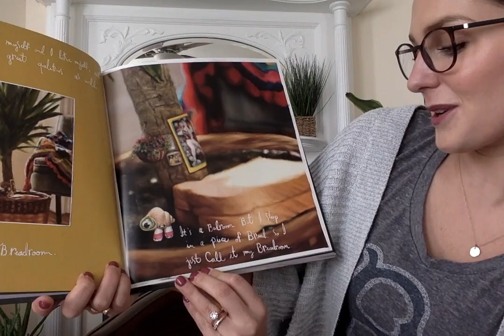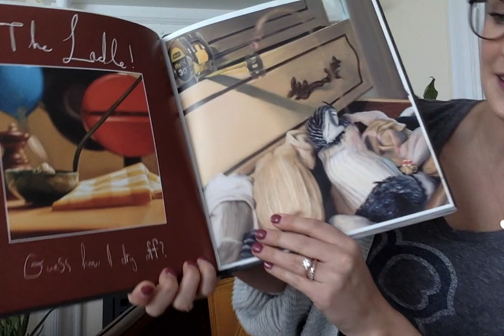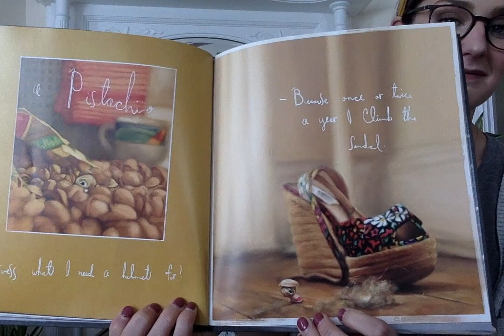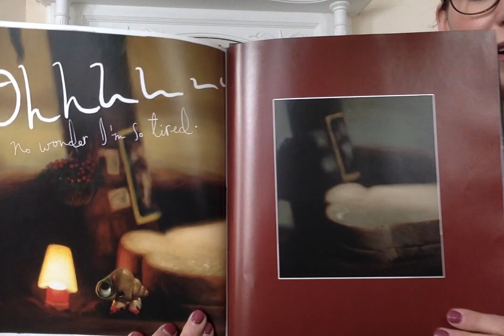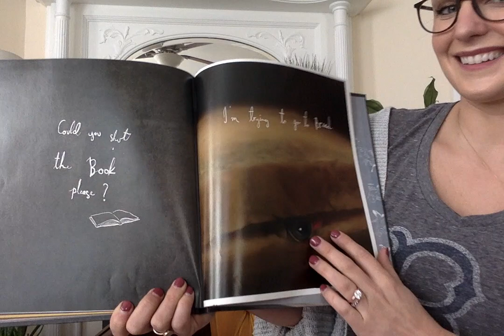Marcel the Shell with Shoes On - Things About Me -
Hi friends! It's Ms. Driscoll, today I am going to read you the book "Marcel the Shell with Shoes On - Things About Me - by Jenny Slate & Dean Fleischer-Camp.

P.S. There are a lot of Marcel the Shell videos on YouTube that are pretty funny, check them out!